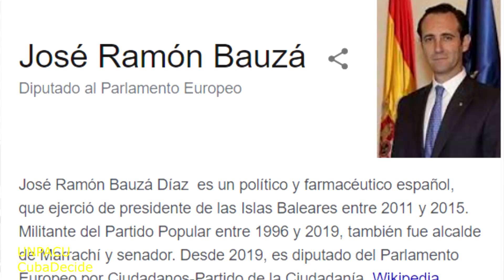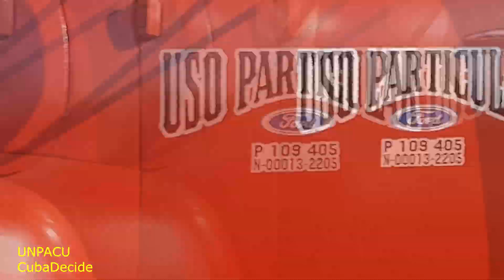En cuarentena dos nuevas localidades en Cuba por el Coronavirus. Carlos Amel Oliva.